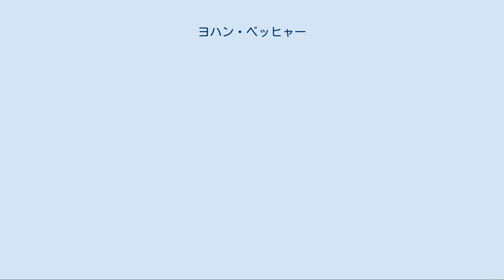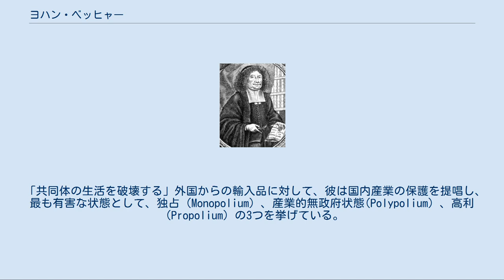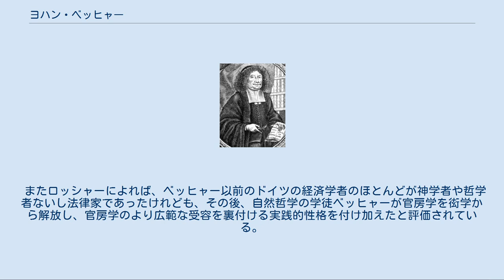ヨハン・ベッヒャー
ヨハネス・グーテンベルク大学マインツの教員
ヨハン・ベッヒャー ヨハン・ヨアヒム・ベッヒャー（Johann Joachim Becher、1635年5月6日-1682年10月）は、ドイツの医師、化学者、錬金術師、官房学者。
名をベッシャーとも。
 ベッヒャーはドイツのシュパイアーの街で生まれ、父はベッヒャーが13歳のときに死去した。
後に残され少年だったベッヒャーは、三十年戦争後の荒廃したドイツで生計を立て、その行く先々で人に自分の技を匠にみせつける能力を会得してゆき、ベッヒャーは1663年までに動物や植物、錬金術に関する数々の本を発表していった。
 ベッヒャーはマインツ大学の教授やドイツ宮廷で医師として活躍し、1670年にはバイエルン選帝侯専属の医師にも任命された。
ウィーンではドナウ川（英名：ダニューブ川）の砂を金にしようと試みるも失敗し、投獄された。
その後、今度はオランダで、海岸の砂を金に変えることができると議会を説得し、錬金術に必要だという名目で銀を要求し、集めた銀を携えてイングランドへと逃げた。
 彼はイングランドへ渡った直後に錬金術師としてスコットランドを旅し、その後にコーンウォール地方を1年かけて周った。
ベッヒャーは1680年に王立協会に対し、当時クリスティアーン・ホイヘンスが考案した時間の測定に振り子を用いる方法を辞めるよう論文を提示したりした。
 1682年の10月にベッヒャーはロンドンで死去した。
47歳だった。
 ベッヒャーは自分の著した著書にて「燃える土(terra pinguis)」という元素を発表したことで有名である。
これはあらゆる可燃性物質に含まれており、燃焼とは即ち物質とこれとが分離することであると唱えた。
これはベッヒャーの死後、ドイツ人の医師であったゲオルク・エルンスト・シュタールに受け継がれ、1703年にシュタールはギリシャ語で「火をつける」という意味を持つ「フロギストン phlogiston（燃素）」という名称を与え、以後このベッヒャーの説はフロギストン説と呼ばれるようになり、その後の化学の歴史において大いなる変移をもたらした。
 また彼自身は化学者であることを好んでいたようで、「ペルシア王になれと言われたら死を選ぶ」と周囲に公言していた。
 ベッヒャーは三十年戦争後の荒廃したドイツ・オーストリアの復興に際してオーストリア政府に改革の提言を行っており、官房学の分野でも活躍している。
 彼は共同体を重視し、国家における共同体には、農民・職人・商人からなる生産階級と、官僚・軍人・聖職者・知識人・医師・理髪師・浴場主などを含む共同体の奉仕者たちからなる不生産階級という2種類の階級があるとし、なかでも不生産階級は公共の奉仕者であって、共同体によって報酬が支払われ、その規模は人口に比例する程度に留まらなければならないとした。
また全階級は消費の必要性によって互いに結び付けられ、消費が共同体精神を生きた力にする唯一の紐帯であるとも考えていた。
 一方でベッヒャーは商業の育成にも関心を持っており、政府の施策を重視していたことが窺える。
 「共同体の生活を破壊する」外国からの輸入品に対して、彼は国内産業の保護を提唱し、最も有害な状態として、独占（Monopolium）、産業的無政府状態(Polypolium）、高利（Propolium）の3つを挙げている。
すなわち独占は過剰な利益を得ることで他の人々の生計を容易に可能とするはずの資源を奪い取り、無制限の営業の自由と産業的諸領域の分裂は人々の生計の維持を妨げて貧困へと追いやり、高利と借金返済の不履行は販売者と購買者の不和を急速に引き起こして共同体の一体性を破壊するとして、これらの望ましくない影響を食い止めるために、ベッヒャーは政府による監督と規制を提唱し、また政府が後援し、監督する商事会社の設立を提案した。
 さらに彼は最低価格を保証するための、政府の農産物貯蔵という構想を提案し、また経済政策は政府・商人・製造業者の代表、農民の代表者からなる団体評議会によって指揮されるべきものとしていた。
 これらの政策に関する彼の諸提言は、オーストリア政府の政策決定にかなりの影響を与え、彼の著作は概してすべての後続のドイツ官房学者たちに、とりわけ彼の義弟フィーリプ・ヴィルヘルム・フォン・ホルニクに影響を及ぼすこととなる。
 ヨーゼフ・シ...